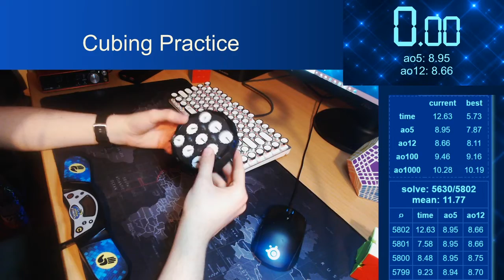5.55 Clock Single (Former PB)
Why did I say 5.51? Lmao

single: 5.55

Time List:
1. 5.55   UR0+ DR2- DL3+ UL3+ U3+ R4+ D1+ L6+ ALL0+ y2 U2+ R3+ D1+ L0+ ALL4- DR

Clock: Temporus